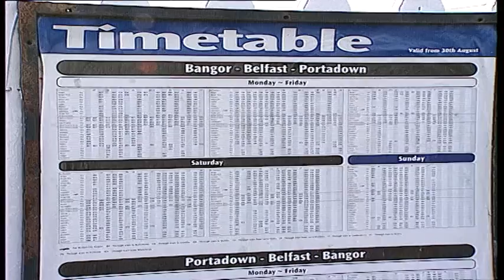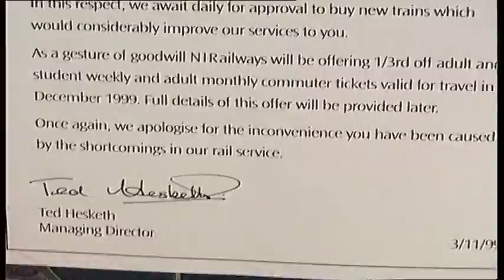Save Our Railways - BBC Newsline Report on the Crisis Facing Northern Ireland Railways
In 1999 a report by firm AD Little suggested that NIR would need serious money in order to continue to operate and expand. There were rumours of closures - BBC Newsline's Mike McKimm broadcast this piece on the crisis facing NIR at the time. First broadcast 3rd November 1999.